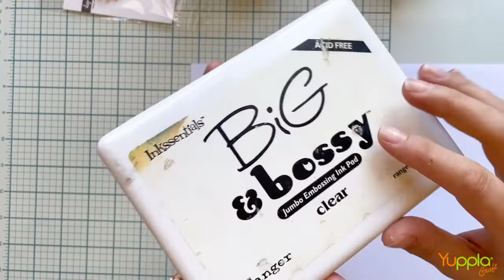Video Tutorial - Scatoline regalo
Sara ci mostra come realizzare delle scatoline a forma di casa per confezionare piccoli regali.